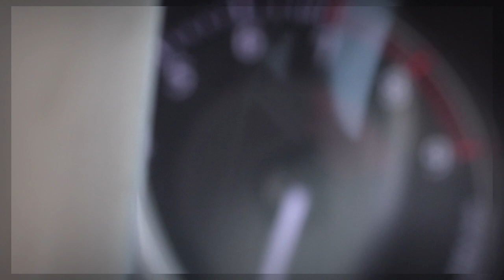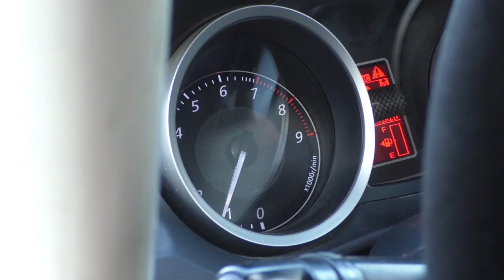Mario Murgia | Mitsubishi Lancer Evo X | Cronoscalata della Castellana 2021 | On board Gara